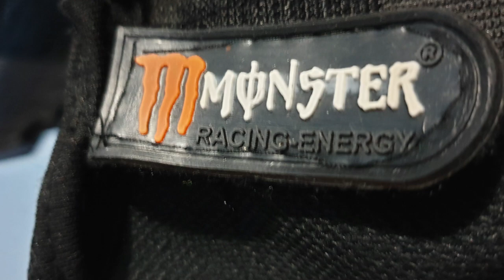Haul shopee barang murah Bermanfaat | Sarung Tangan Nike / Sarung tangan motor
iseng iseng liat dagangan di Shopee kali ini ada barang yang murah harganya dan berfungsi dan sangat bermanfaat dalam melindungi tangan kita yaitu sarung tangan half atau masih terlihat jari kita. dengan merek nike & Monster saya memberikan informasi produk dan harganya.

semoga video kali ini bermanfaat untuk teman2 ya dan mudah2an bisa jadi rekomendasi kalian yang lagi mencari sarung tangan sepeda motor atau untuk olahraga